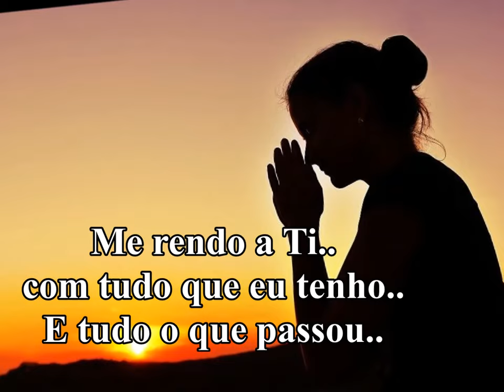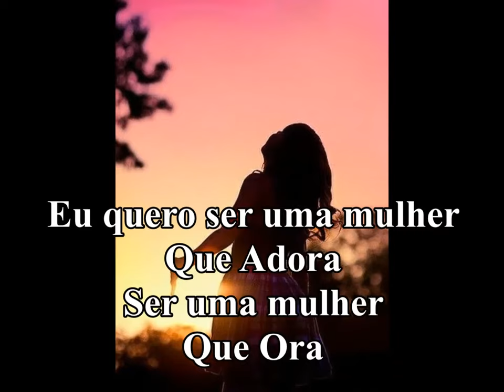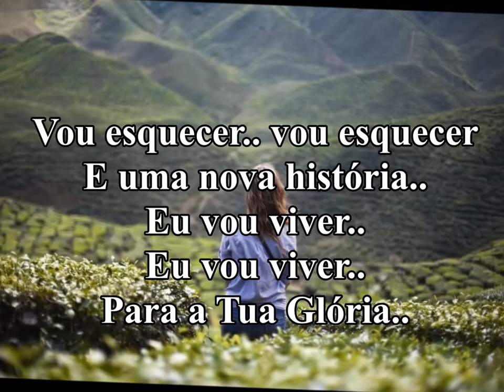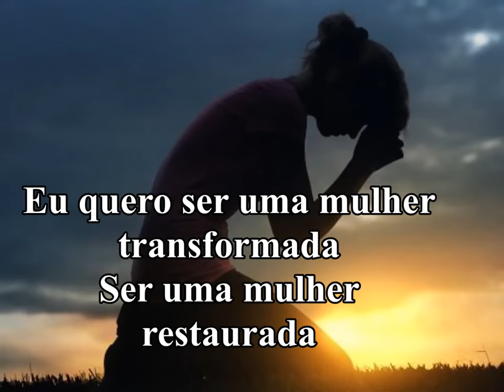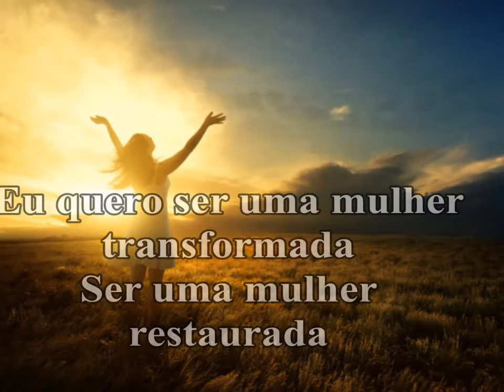Transformada! Play Back Com Letras ( Eyshila )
A Mulher que Teme ao Senhor, essa será Louvada!! Seja Transformada por Nosso Jesus!!
( Editado por: Marilza Chjaguri ) ( Louvor com; Eyshila )